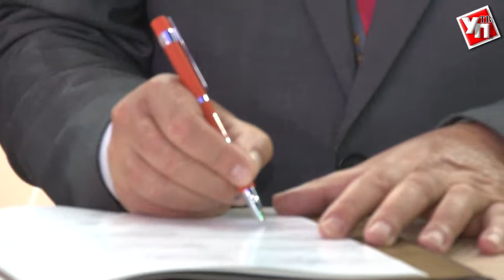Боинги и Суперджеты преобразятся. В регионе будет создано предприятие по покраске самолётов.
Крупный инвестиционный контракт удалось подписать делегации Ульяновской области во главе с губернатором Сергеем Морозовым на международном экономическом форуме в Петербурге.